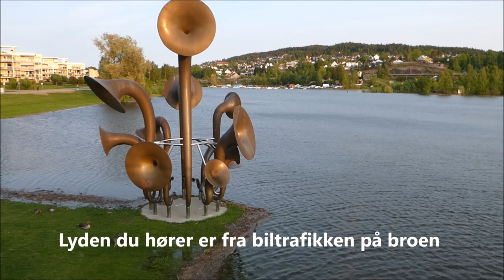Hammering Man og Lyden av Lillestrøm. Lillestrøms to store kunstverk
Hammering Man er en mann som opprinnelig er ment å slå. Men kunstverket fungerer ikke slik den skal. Hammerarmen står ofte helt stille. Og så har vi kunstverket Lyden av Lillestrøm. Den virker som den skal... Men de som forventer seg fin hornmusikk, blir skuffet. Kunstverket Lyden av Lillestrøm er uten lyd.